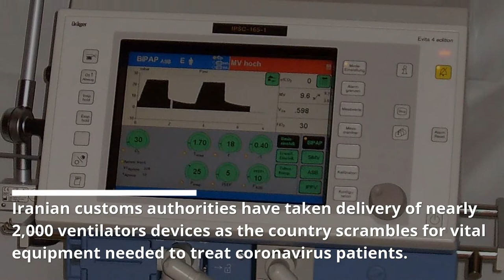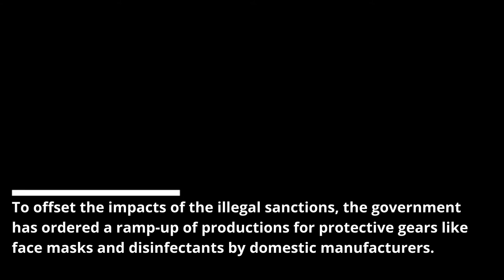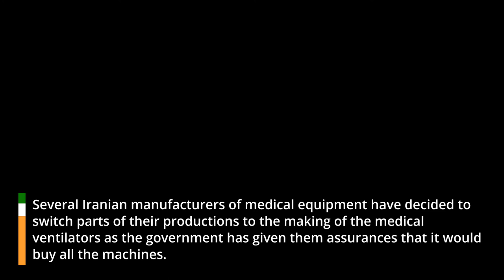Iran takes delivery of 2,000 ventilators amid fight against coronavirus